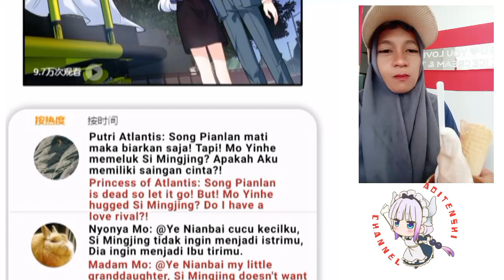My beast mommy chapter 37 English indo